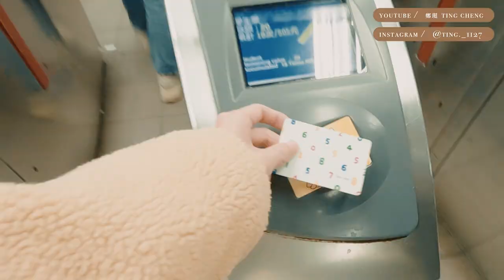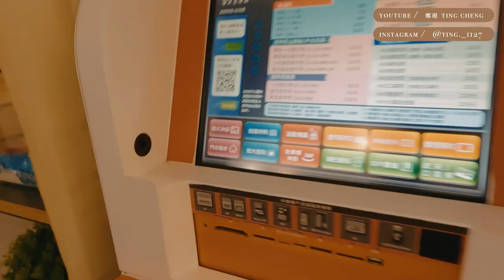DAILY VLOG！竟在蘋果店發生意外...｜開箱Airpods Pro 2、印攝影作品、寫卡片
A DAY IN MY LIFE |  Chill Vlog
今天想跟各位分享我的一日VLOG
去了 Apple 信義店拿我的AirPods Pro 2（沒想到發生了意外...)
印了之前得獎的攝影作品、手寫卡片給在攝影比賽中的模特